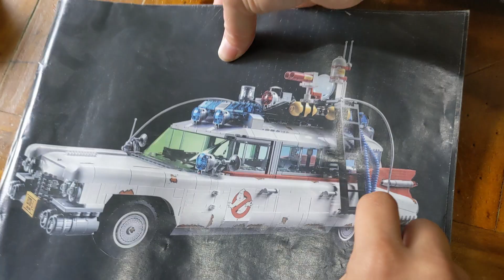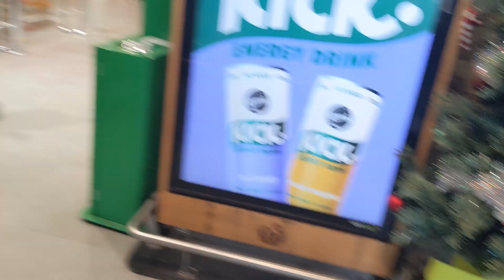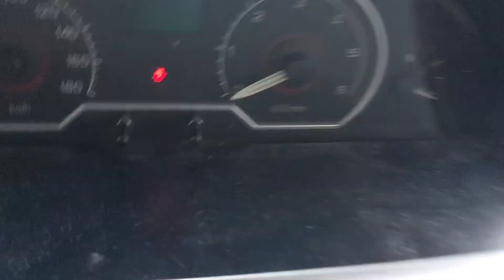ORIEN SICK POOL CLEANING CAR CLEAN CARPET CLEAN DAILY ROUTINE WITHMOM AND DAD OF 10